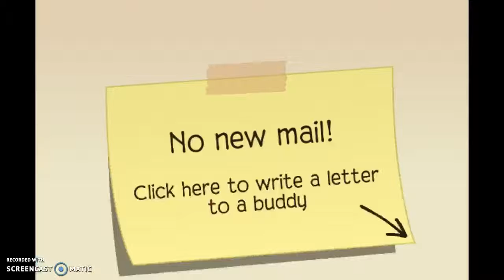AJ MAILTIME!! /animaljam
be sure to report qiki on aj for scamming!! and tysm for all the amazing gifts everyone!! and also sprry that i was low its cuz im a bit shy to record XD but ya know and btw sorry i havent posted in a while i had some problems. ill leave it at that! so ya i hopes you guys enjoyed! baiiii